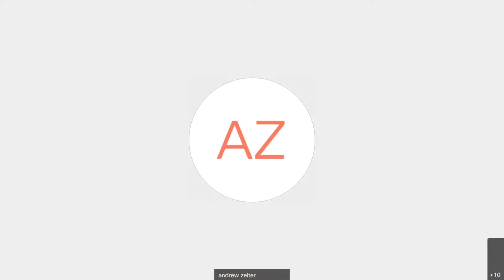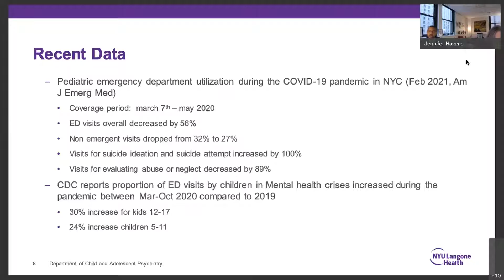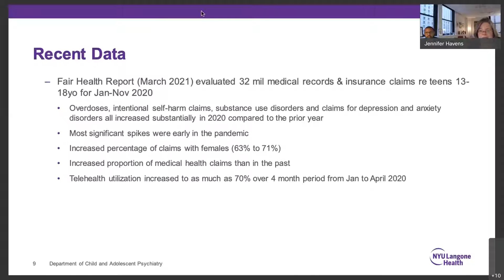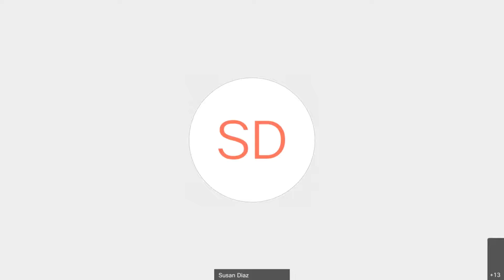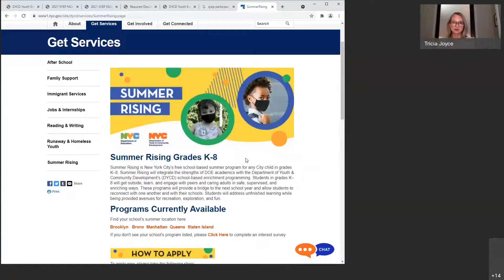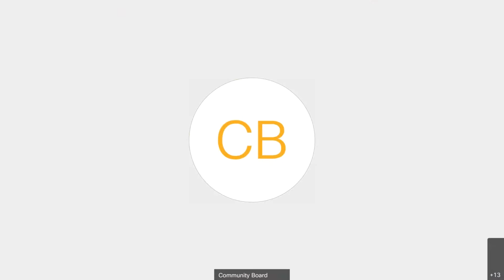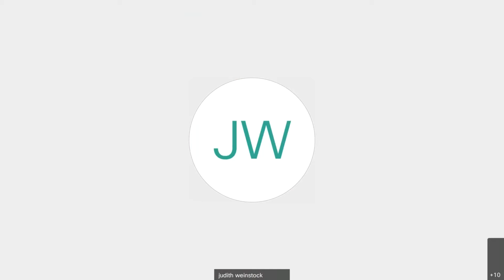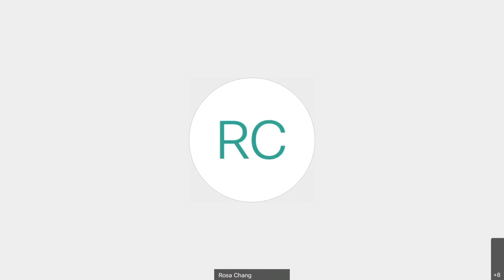06/08 Youth & Education Committee 2021